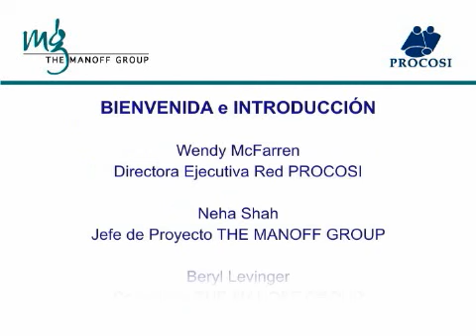1 Bienvenida Taller Modelos Exitosos de Redes